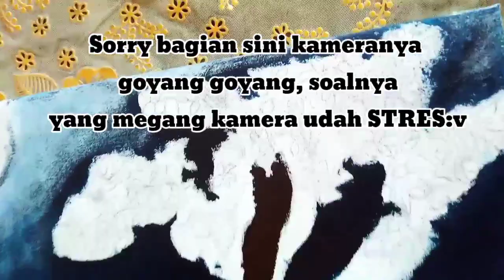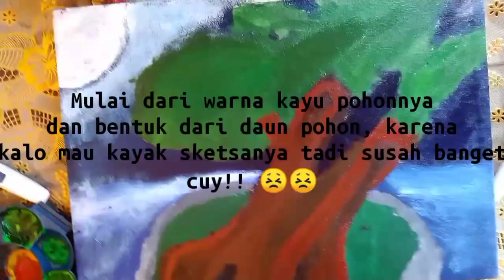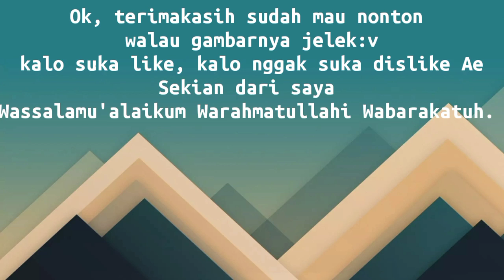Karya seni lukis pohon dengan menggunakan ACRYLIC COLORS dan media KANVAS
Media:Kanvas
Jenis cat:Acrylic colors
Alat gambar:Kuas

Nama:M.Adib Zaidan
Kelas:IXC
Sekolah:SMPN 01 BS